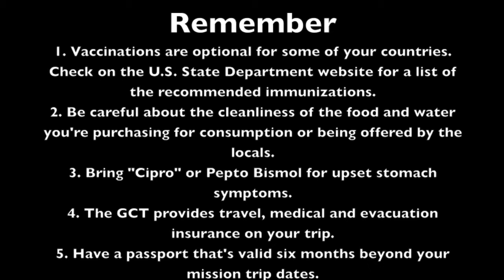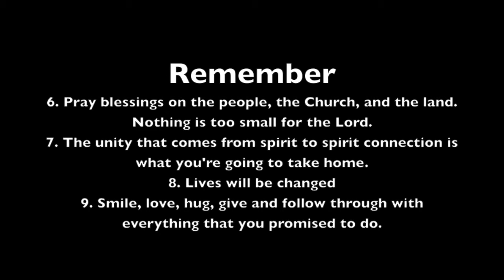Part 2-03 Laying The Foundation